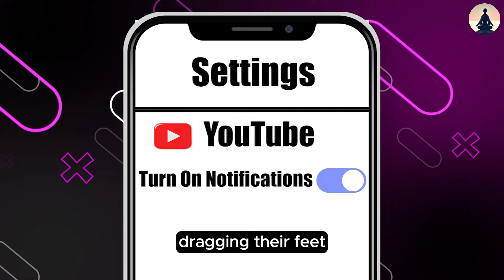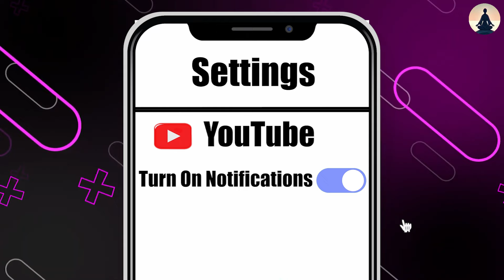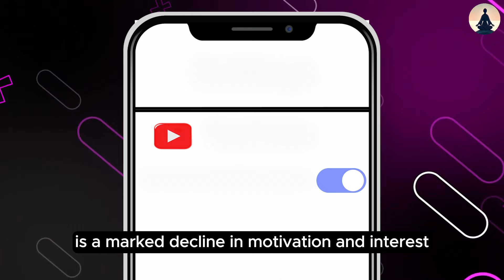After 60 Years Old, IF You DON’T Have Any of These Signs, DEMENTIA IS NOTHING To You!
After 60 Years Old, IF You DON’T Have Any of These Signs, DEMENTIA IS NOTHING To You! #31
Is your mind functioning at its peak, or do subtle shadows of concern linger? Today, we embark on a journey to illuminate the six cardinal signs of dementia, those insidious markers that demand our attention. Dementia, a formidable adversary, afflicts over 55 million individuals globally, casting a long shadow as the leading cause of disability and dependency among the elderly. While the specter of dementia often evokes images of advanced age, it's crucial to remember that the insidious changes within the brain's intricate network commence decades before the first overt symptoms emerge. This insidious nature of dementia underscores the importance of early detection. Recognizing the subtle yet significant alterations in cognitive function can be a pivotal step in mitigating the disease's progression. By understanding the early warning signs, individuals can seek timely medical evaluation, explore potential interventions, and empower themselves to navigate this complex journey with knowledge and resilience.
Welcome to Better Journey! Embark on a transformative exploration of health, especially mental well-being, and discover the timeless wisdom of ancient philosophies from around the world. At Better Journey, we're dedicated to offering practical advice and deep insights on how to achieve a balanced and
Join us as we delve into meditation techniques, explore the essence of various philosophies, and share personal stories that illuminate the path to peace, purpose, and clarity in our fast-paced world. Whether you're aiming to enhance your health, broaden your philosophical understanding, or simply seek inspiration, Better Journey is here to guide you every step of the way.

0:00 Is your mind functioning at its peak, or do subtle shadows of concern linger?
01:00 Dementia is a complex and multifaceted condition
05:00 The six early signs you should watch
09:00 Individuals grappling with the insidious onset of dementia
13:00 A decline in muscle strength, often overlooked as a natural consequence of aging
15:00 Sleep disruptions can serve as a significant early warning sign of dementia